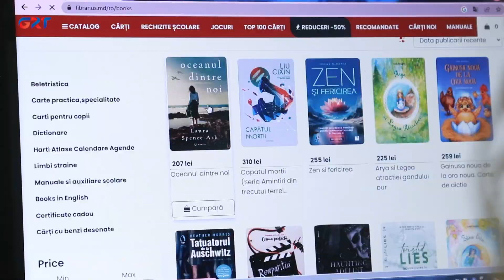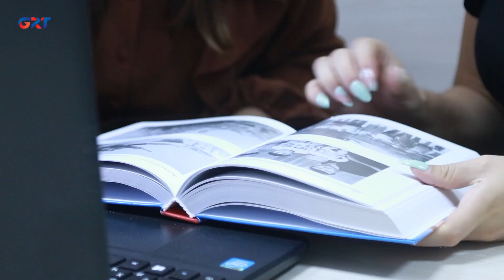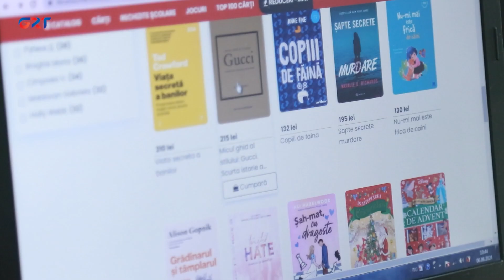«КУЛЬТУРНЫЙ ВАУЧЕР» ДЛЯ МОЛОДЕЖИ